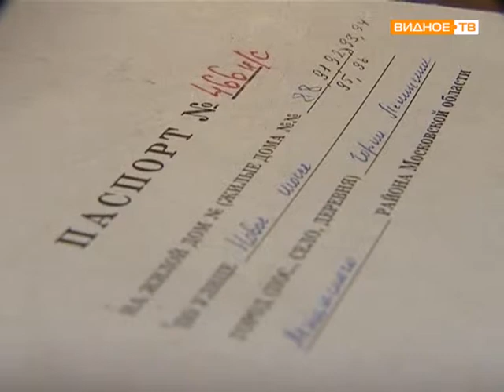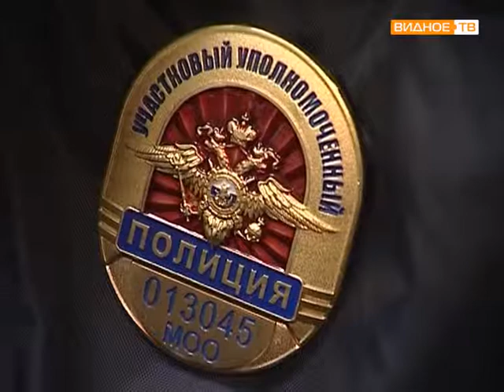День борьбы с диабетом